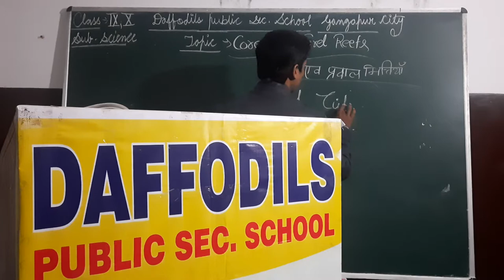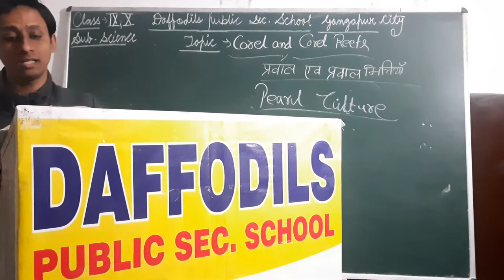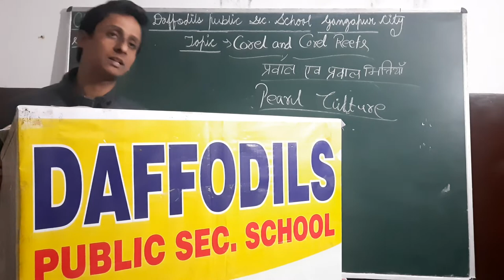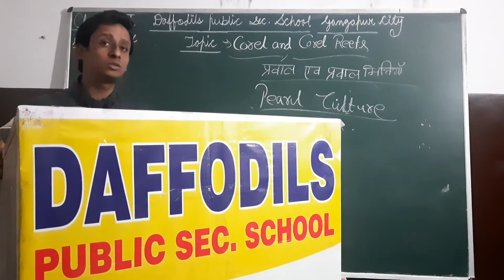Ch_14_ Economic Importance of Plants and Animals_पादप एवं जंतुओं के आर्थिक महत्व_Part_14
RBSE_ Class-X_#Science